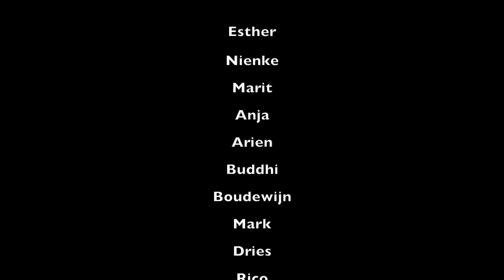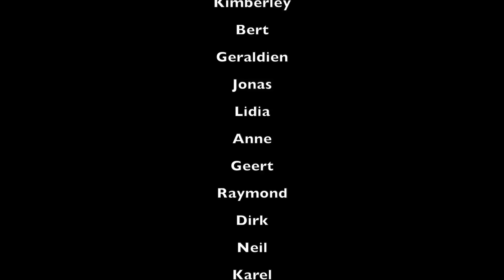Esther Groenenberg - Barricade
'Barricade' is de eerste single van het nieuwe album 'Elk eind is een begin' van Esther Groenenberg. Koop de single en het album op Itunes

Idee videoclip: Esther Groenenberg & Dirk Schreuders. Opnames: Bullet-ray.nl Montage: Bullet-ray.nl & Dirk Schreuders.